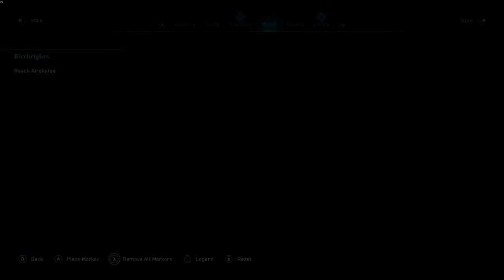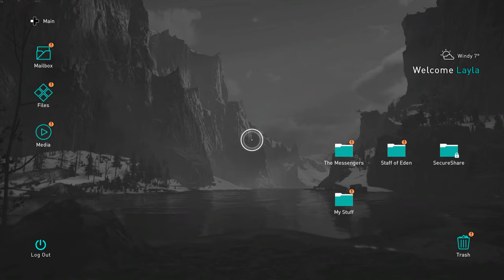AC Gameplay, No mic